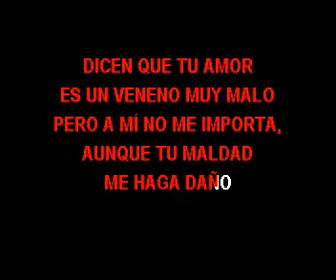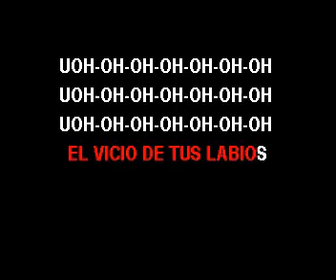KARAOKE EDDIE HERRERA PEGAME TU VICIO VERS EN VIVO